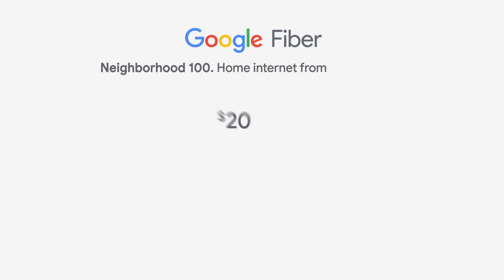Google 100 Neigborhood 100 :15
Giving you the right connection of opportunities to learn, grow, and evolve.